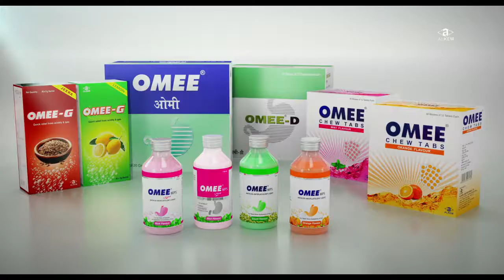ACIDITY KA इलाज OMEE SE JOHNY LEVER | COMEDY TVC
A Comedy TVC shot for Omee Brand
Location : Mother Nature Studio. Naigaon
Funny Reactions By Johny Sir
Baby Funny Reactions
A Hospital Set Was Created

Baby ko bhi pata hai, Omee hai india ka best antacid

BRAND | Omee Antacid
CLIENT | Alkem Laboratories
CREATIVE AGENCY | HatsOn Advertising, Mumbai
AGENCY DIRECTOR | Prakash Goplani
BRAND STRATEGY | Viram Bhavsar
CREATIVE DIRECTOR | Amit Gupta
FILM DIRECTOR | Ranvir Suman
CREATIVE TEAM | Diljeet

PRODUCER | Prakash Goplani
EXECUTIVE PRODUCER | Ram Premani
POST PRODUCER | Naresh Mulani
CINEMATOGRAPHER | Vishal Vijay Gandhi
PRODUCTION DESIGNER | Preetesh Kushwaha  & TEAM
CHIEF Assistant director & D.A. | Nishant Roy Maddy
2nd Assistant Director | Shrish Pushkar

HEAD OF PRODUCTION | Vishwanath Bandiwadekar
LINE PRODUCER | Akshay Bandiwadekar
PRODUCTION MANAGER | Vaishali Gherwada
PRODUCTION CONTROLLER | Arvind Tiwari

COSTUME STYLIST | Jasleen Marwah
COSTUME  STYLSIT Assistant | Samya Shriti
CASTING DIRECTOR | Tia Jha & Team
CASTING ASSITANT's | Ajay & Rakyesh Kr.
HAIR & MAKE UP (Johny Lever) | Ajit Pawar
HAIR & MAKE UP (Other Actors) | Kiran Kagda & Team

Cast In Frame:
The Legendary Johny Lever As Most lovely Doctor
Fabulous Nurses - Isha Saraf  & Adv Nagar
Concerned Mother - Punam Chandorkar
Swagger Kid - Iyaan Tripathi

POST PRODUCTION
Famous Studios Ltd.
OFFLINE & ONLINE EDITOR | Siddhesh Nagvekar
COLORIST | Swapnil Patole
CG | NITIN, Infinity
MUSIC DIRECTOR | Abhinav R Kaushik
GUITARIST | Hrishi Giridhar
SOUND ENGINEER | Rishabh Agarwal
DUBBING | Bhasskar Saikiya at RNB STUDIOS
VOICE OVER | Sanjay Keni

ACCOUNTANT | Kishor Shemadkar
OFFICE BOY | Rupesh